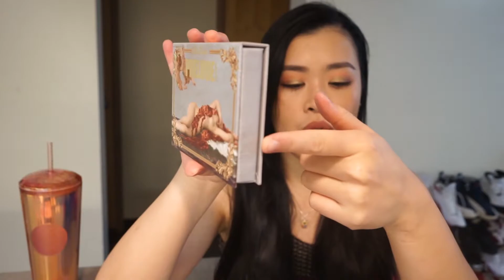十月愛用（小雷品）/ October favorites/ 好用防曬＆超雷防曬/ 超美眼影閃片/ 美美的酒精噴霧/ 提氣色透感唇蜜/ 美美的唇頰兩用腮紅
1. PAT McGRAT LABS: BLITZ ASTRAL QUAD

2. Lime Crime: Prelude Chroma Palette

3. Coloupop: lil ray of sunshine

4.NYX Professional Makeup: Utopia Ultimate Shadow Palette

5.Tower 28 Beauty: ShineOn Jelly Lip Gloss

6. Tower 28 Beauty: Magic Hour and Chill Lip + Cheek Balm and Gloss Duo Set

7. Farmacy: Green Defense Daily Mineral Sunscreen

8.Kiehl's Since 1851: Cucumber Herbal Alcohol-Free Toner

9.Drunk Elephant: Sili™ Body Lotion

10. Drunk Elephant: Wild Marula™ Tangle Spray

11.Touchland Power Mist Watermelon/ Aloe Vera/ Forest Berry

12.First Aid Beauty: Weightless Liquid Mineral SPF 30

13. I Heart Revolution: Tasty Grilled Cheesy Burger Palette